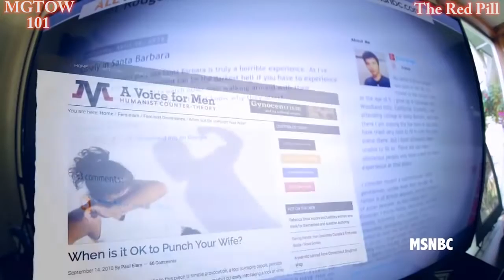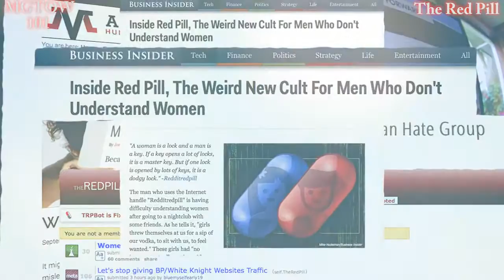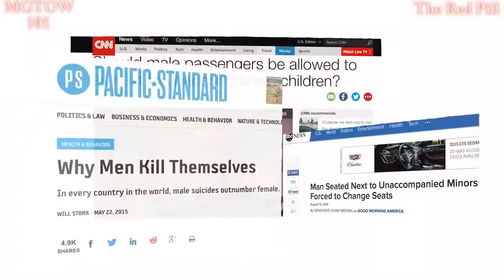The Red Pill Documentary January 14th Brisbane Australia MGTOW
MGTOW 101

So this is a quick channel announcement for all those people interested in watching The Red Pill documentary.

The Red Pill screening Brisbane, Australia

The Red Pill will be screened in Brisbane, Australia on January 14, 2017 which is just in 12 days. The first attempt at the Australian premiere of The Red Pill in Melbourne was cancelled by the venue, The Palace Cinemas, only 11 days before the intended screening. The organisers went above and beyond to find a new venue. The planned Sydney screening was cancelled by the venue Western Sydney University, only eight days before the intended screening.

To prevent the same in Brisbane the organisers will not be releasing information about the venue until the day before the screening. An inner city meeting point will be advised on the Men’s Rights Brisbane Facebook page after close of business on January 13 to save the host venue from harassment. I will add links to the Facebook event page in the video description.
Let’s make Brisbane the first Australian city to screen The Red Pill without having a screening cancelled first.